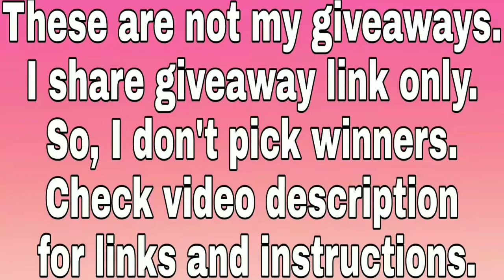Win PS4 or Xbox One or Nintendo Switch from Red Rover Trademart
This International Gaming Console giveaway is conducted by Red Rover Trademart

I share information about the giveaways I find on the internet, on my channel. I don't conduct them, neither I choose winner.